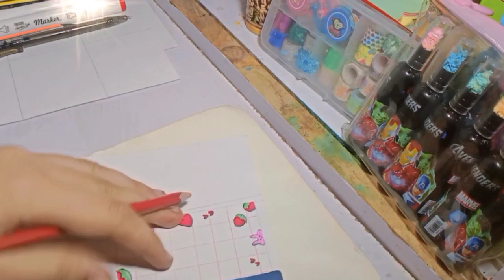desk makeover lunch routine + making kawaii stuff + organizing washi tapes & much more